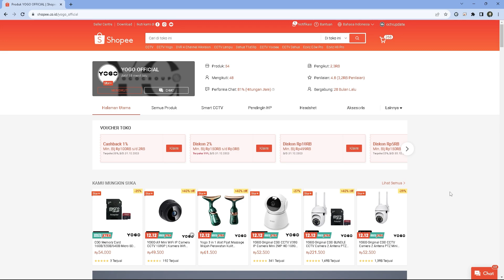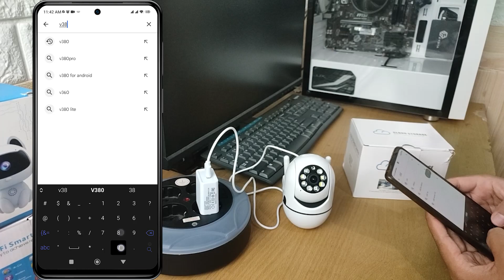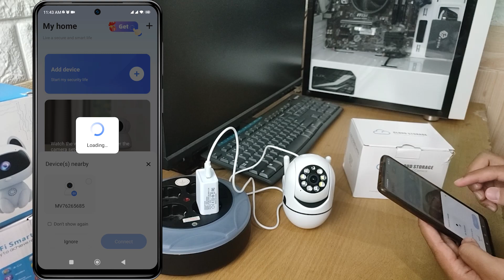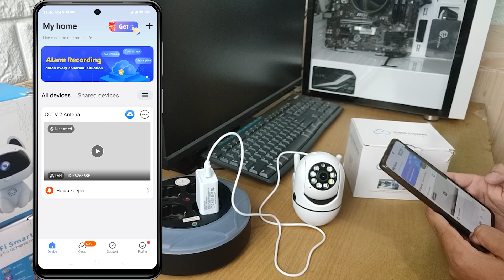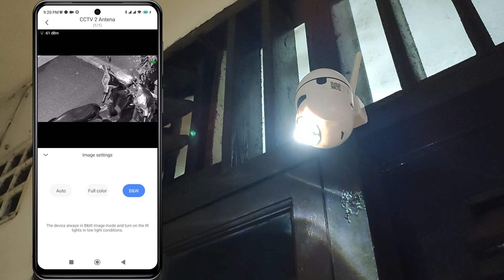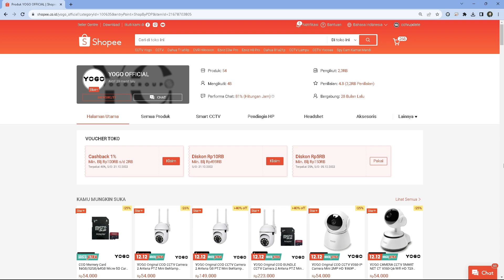Review Kamera V380 Mini PTZ Wifi CCTV 2 Antena | Harga Murah Fitur Melimpah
Video ini menjelaskan Review Kamera V380 Mini PTZ Wifi CCTV 2 Antena | Harga Murah Fitur Melimpah. Video ini juga berkaitan dengan setting cctv v380 pro, setting online cctv v380 pro, setting online cctv v380, setting cctv v380 online, dan cara setting online cctv v380 online hp.